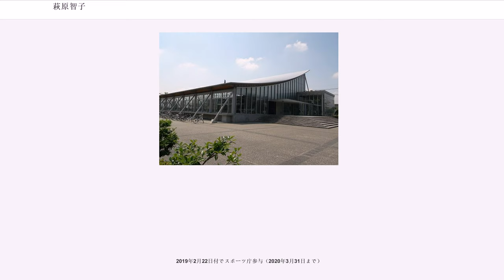萩原智子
萩原 智子（はぎわら ともこ、1980年4月13日 - ）は、日本の水泳（競泳）元選手、スポーツコメンテーター、タレント。愛称：ハギトモ、本名：佐藤 智子。山梨県甲府市出身。山梨学院大学大学院卒業。スポーツバックス所属。日本水泳連盟理事。日本マスターズ水泳協会理事。2020年東京オリンピック・パラリンピック競技大会組織委員。

現役時代は、得意種目の背泳ぎを中心に、自由形や個人メドレーなども手掛け、2002年日本選手権水泳競技大会では、史上初の個人4冠を達成。2000年シドニーオリンピック・女子競泳日本代表（200m背泳ぎ4位・200m個人メドレー8位各入賞）。現役引退後はスポーツコメンテーター・タレントなどで活動中。

テレビ山梨アナウンサーの小嶋優は姉の夫。直木賞作家の東野圭吾は母方の親戚でもある。

山梨県甲府市出身。甲府市立西中学校3年になった1995年、全日本ジュニアチームのメンバーに選出された。

翌1996年に山梨学院大学附属高等学校入学（同級生に森田丈武）。在学中は3年連続でインターハイに出場し、200m背泳ぎで3連覇。1998年のアジア大会では100m、200mの背泳ぎ、並びに400mメドレーリレーの3冠を達成した。1999年に卒業後は学内制度により母系の山梨学院大学法学部へ進学した。これにより現在に至るまで同大学を活動の拠点とする。

入学した年にパンパシフィック水泳選手権200m背泳ぎで金メダルを獲得。翌2000年に行われるシドニーオリンピックのテスト大会だったこともあり、大きく期待されていた。

2000年4月の日本水泳選手権（シドニー五輪国内選考会）では、200m個人メドレーで当時の日本記録を達成し優勝。200m背泳ぎでは、優勝の中尾美樹に次いで2位に入り、当五輪で自身初めての日本代表として、競泳2種目の出場権を獲得した。
2000年9月に開催されたシドニー五輪本番のレースは、200m個人メドレーで日本女子のトップながらも8位入賞に留まる。200m背泳ぎではレース終盤で同日本代表の中尾美樹と3位を争ったが、タッチの差で惜しくも敗れ4位入賞で、2種目共に念願の五輪メダル獲得は成らなかった。それでも200m背泳ぎの決勝後には、僅差で銅メダル獲得の中尾に駆け寄り、萩原自ら笑顔で祝福の言葉を送ると、中尾は嬉し涙を流していた。また萩原の活動が評価されて、大学が新たに建設した屋内プールは「シドニー記念水泳場」と命名される。

3年生になった2001年、福岡市で開かれた世界水泳選手権では、800m自由形リレーのメンバーに選ばれて3位に入賞、銅メダルを獲得した。

4年生になった2002年、日本水泳選手権で200m自由形、200m背泳ぎ、200m個人メドレー、100m自由形での史上初となる個人4冠を達成。しかしこの快挙が皮肉にも、彼女の水泳人生を大きく狂わせるきっかけにも繋がってしまう。

2002年8月に横浜市で開かれたパンパシフィック水泳で、200m個人メドレーでは金メダルを獲得。だが日本選手権優勝多数により、多くの種目にエントリーした強行日程が祟ったせいか、大会中に過呼吸を3度も発症し、200m背泳ぎ決勝レースを直前で棄権し、そのまま緊急入院する事態となってしまった。同年10月の釜山アジア大会代表にも選ばれていたが、重度の過換気症候群と診断されてこれも辞退。結局満足な結果を残すことが出来ないまま、大学生活を終えることとなった。

なお、大学生時代は教育実習もしており、その時の教え子に、当時高校生の松本哲也（読売ジャイアンツ）が居たため、今でも気になっているという。なお、プロ野球は特にどこのチームのファンというわけではないが、ファンである選手に松本の他、上原浩治、松坂大輔、内川聖一、栗山英樹を挙げている。

2003年に競技生活を続けるため山梨学院大学大学院社会科学研究科修士課程（公共政策専攻）に進んだものの、その年は翌年に五輪を控えていたこともあり、静養のため殆どレースに出場しなかった。しかし、9月に“お隣”静岡県で行われたNEW!!わかふじ国体には山梨県選手団の一員としてエントリー。200m個人メドレー成年女子の部で大会記...